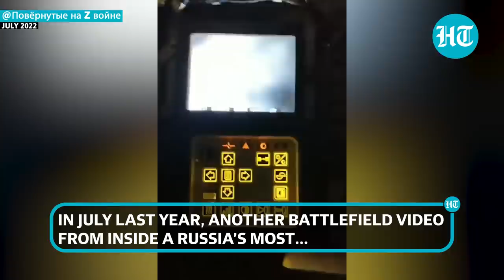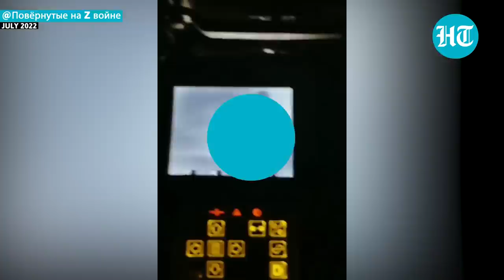Putin’s T-90 tank unleashes powerful attack on Ukraine troops | Watch the battle from inside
The Russian Defence Ministry has released a new footage of its T-90 tank in combat action at the frontline. The video gives an inside view of the tank and how Russian soldiers target the Ukrainian troops. The video shows a Russian soldier detecting Ukrainian units, aiming fire and launching a powerful attack on them. The Russian MoD notes that the tank crew suffered mortar shelling and still continued with the operation. Watch this video for more details.